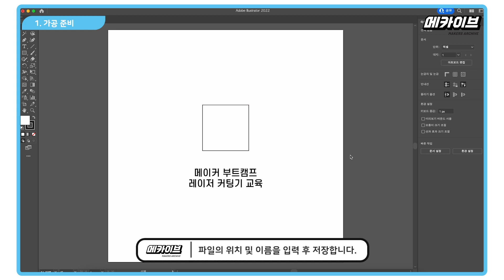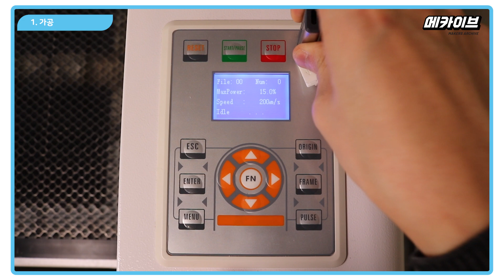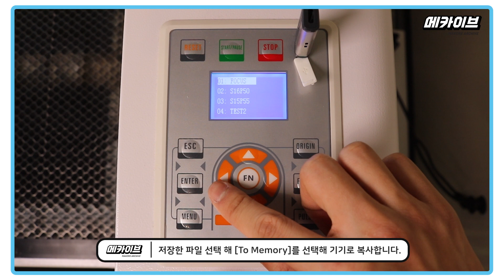한국잡월드 메카이브 '메이커 부트캠프' 레이저 커팅기로 무엇을 만들 수 있을까요?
한국잡월드 메카이브는 현장에 마련된 재료와 도구를 활용해 자유롭게 메이킹 활동을 할 수 있는 공간입니다. 특히 메카이브의 모든 체험 프로그램은 ‘팅커링(Tinkering)*’ 활동을 기반으로 운영되고 있습니다. 초보 메이커에게 거창한 결과물을 요구하는 것이 아닌, 스스로 목적의식을 가지고 성공과 실패를 거듭하는 메이킹 활동을 수행할 수 있도록 프로그램을 운영하고 있습니다.

*팅커링(Tinkering): 다양한 도구를 활용해 물건을 만들고, 시행착오를 통해 자연스럽게 배우며 보완해 나가는 활동을 의미

메카이브 M.Street에 마련된 레이저 커팅실에서는 3D 프린터, UV 프린터, 레이저 커팅기 등이 비치되어 사전 예약을 마친 체험자는 누구나 이용하실 수 있는데요, 나이 맞춤 프로그램이 준비되어 있어 아동부터 청소년, 청년, 성인까지 폭넓은 체험 연령으로 아이와 부모님 모두 재밌게 즐기실 수 있답니다.